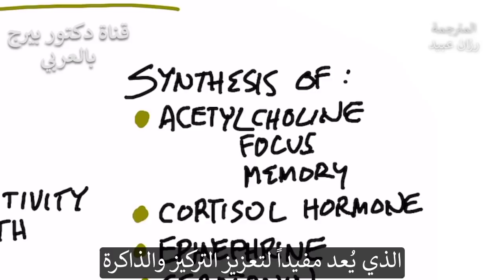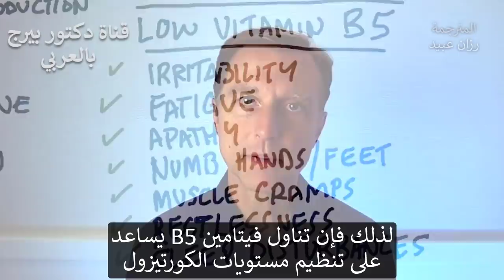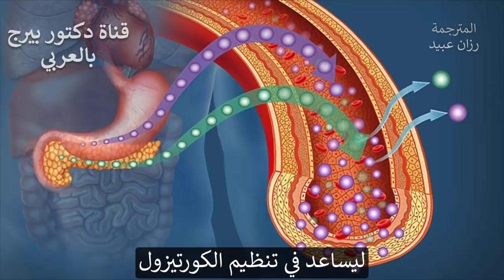مشاكل النوم قد يكون سببها خلل في هذا الفيتامين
اليوم سوف نتحدث عن فيتامين B5 والغدة الكظرية والنوم.
فيتامين ب 5 ضروري لتركيب:
 • أستيل كولين (جيد للتركيز والذاكرة)
 • الكورتيزول
 • الإبينفرين
 • السيروتونين
 • الميلاتونين
فيتامين ب 5 مهم جدًا لتكوين هرمونات التوتر ، بالإضافة إلى الهرمونات التي تدخل في النوم ومزاجك. يمكن أن يدعم فيتامين ب 5 بشكل مباشر الخلية التي تتحكم في إيقاع الساعة البيولوجية.
أعراض نقص فيتامين ب 5:
 • التهيج
 • تعب
 • اللامبالاة
 • خدر اليدين والقدمين
 • تشنجات العضلات
 • القلق
 • اضطرابات النوم
فيتامين ب 5 ضروري لصنع الكورتيزول. يساعد فيتامين ب 5 أيضًا في تنظيم الكورتيزول ، لذا فهو ليس مرتفعًا جدًا أو منخفضًا جدًا. لن تكون قادرًا على النوم إذا كان لديك نسبة عالية من الكورتيزول.
يمكنك تناول حمض البانتوثنيك (فيتامين ب 5) كمكمل غذائي. ولكن هناك نسخة أخرى من حمض البانتوثينيك تسمى بانتيثين والتي قد تكون أكثر قوة. البانتثين مثل الشكل النشط لحمض البانتوثنيك.
إذا كنت تعاني من مشاكل في الغدة الكظرية أو مشاكل في النوم ، فقد ترغب في تناول ما بين 500 و 1000 مجم من فيتامين ب 5 للمساعدة في خفض الكورتيزول وتعزيز النوم بشكل أفضل.
المصادر العلمية لهذا الفيديو:
تابعنا على فيسبوك:ArabicDrBerg
وانستجرام: drberg.ar

شكراً للمشاهدة!